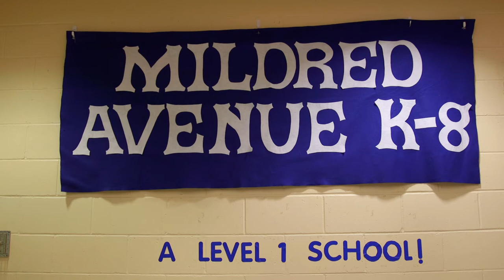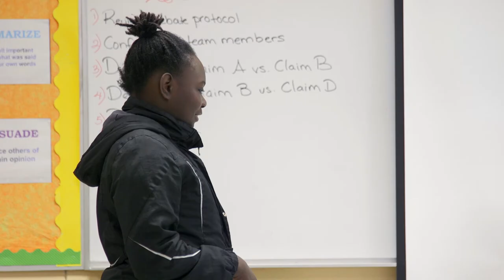Mildred Avenue K-8 School - 2017 School on the Move Prize Winner (Mattapan, Boston)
Just five years ago, the 500-student Mildred Avenue K-8 School was among the lowest performing schools in the state. The Mildred is now classified as a “Level 1” school, the state’s highest ranking. The Mildred attributes its success to being “present and proactive” in its commitment to building strong student-staff relationships and to dedicating resources to create more personal learning opportunities for students.

Through the Prize selection process, EdVestors seeks to understand how and why certain schools are able to accelerate student achievement. EdVestors engages a select panel of civic and business leaders to dive deep into the stories of these rapidly improving schools and select one winner and two finalists each year. Through a case study of the winning school and incorporating what we learn into the rest of our work, we help more schools make significant progress to improve education outcomes for all students.

The School on the Move Prize is presented each fall at a breakfast event that draws close to 300 guests and is an inspiring reminder of the hard work and innovation that can improve schools. The Prize is awarded in front of an audience of Boston’s leaders in education, the nonprofit sector, philanthropy, and business.